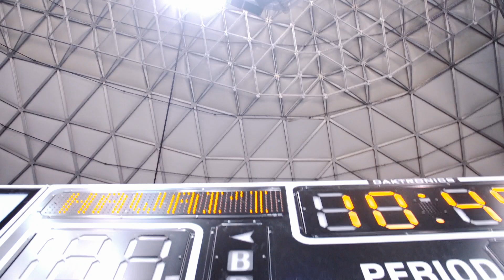MBB: Diamond Head Classic (12.23)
Washington men's basketball defeated Hawaii 72-61 in the Diamond Head Classic semifinals in Honolulu, Hawaii Monday night, Dec. 23.